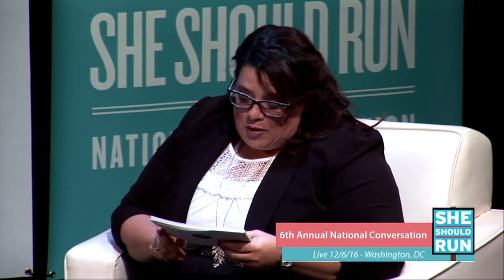Sarah Hurwitz–She Should Run National Conversation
4 tips from political speechwriter, Sarah Hurwitz, help you communicate in a way thats authentic, memorable, and can break through all of the noise.